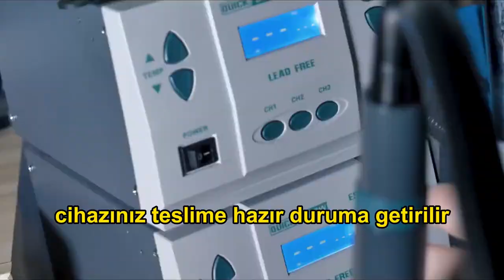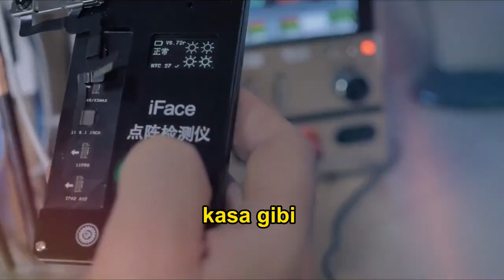İPhone 11 Batarya Değişimi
iPhone 11 Batarya Değişimi

Detaylı Rehber ve Teknik Bilgiler

### Giriş
iPhone 11, Apple'ın kullanıcılarına sunduğu güçlü ve popüler bir modeldir. Ancak, zamanla bu cihazın bataryası da diğer tüm elektronik cihazlarda olduğu gibi eskir ve performans kaybeder. Bu makalede, iPhone 11 batarya değişimi hakkında teknik detaylar ve rehber bilgiler sunacağız. Ayrıca, Türkiye'nin önde gelen teknik servislerinden biri olan Teknoway'in bu konudaki üstün hizmetlerinden övgüyle bahsedeceğiz.

### iPhone 11 Batarya Sorunları
iPhone 11 kullanıcılarının karşılaştığı yaygın batarya sorunları şunlardır:
- **Hızlı Pil Tüketimi**: Telefonun pilinin normalden hızlı tükenmesi.
- **Kapasite Kaybı**: Bataryanın maksimum kapasitesinin azalması.
- **Beklenmedik Kapanmalar**: Yüksek performans gerektiren uygulamalarda telefonun aniden kapanması.
- **Şarj Tutmama**: Cihazın tam şarj olmasına rağmen kısa sürede şarjının bitmesi.

Bu sorunlar, cihazın günlük kullanımını olumsuz etkileyebilir ve batarya değişimini gerekli kılabilir.

### Batarya Değişim Süreci

Gerekli Ekipmanlar ve Hazırlık
Batarya değişimi için aşağıdaki ekipmanlara ihtiyaç duyulacaktır:
- Yıldız tornavida (Pentalobe)
- Vakum aparatı
- Plastik açma aparatı
- Phillips tornavida
- ESD güvenlik aleti
- Yeni iPhone 11 bataryası

Adım Adım Batarya Değişimi

1. **Güvenlik Önlemleri**: Cihazı kapatın ve statik elektrikten korunmak için ESD bilekliği kullanın.

2. **Ekran Sökülmesi**: Pentalobe tornavida ile alt vidaları sökün. Vakum aparatı ve plastik açma aleti kullanarak ekranı dikkatlice açın. Ekran kablolarını yerinden çıkarmadan önce bağlantıları sökün.

3. **Batarya Bağlantılarının Çıkarılması**: Phillips tornavida ile bataryayı anakarta bağlayan vidaları sökün ve batarya konektörünü dikkatlice çıkarın.

4. **Eski Bataryanın Çıkarılması**: Eski bataryayı dikkatlice yerinden çıkarın. Çift taraflı bant kullanılmışsa, bıçak veya plastik aparat ile yavaşça kaldırın.

5. **Yeni Bataryanın Takılması**: Yeni bataryayı yerleştirin ve konektörünü anakarta bağlayın. Vidaları sıkın ve tüm bağlantıların doğru şekilde yerleştiğinden emin olun.

6. **Ekranın Yerine Takılması**: Ekran kablolarını bağlayın ve ekranı dikkatlice yerine yerleştirin. Alt vidaları sıkın.

7. **Son Kontroller**: Cihazı açarak bataryanın düzgün çalıştığından emin olun. Şarj durumunu ve pil sağlığını kontrol edin.

### Teknoway'in Üstün Hizmetleri
Türkiye'de teknik servis denilince akla gelen ilk isimlerden biri olan Teknoway, iPhone 11 batarya değişimi konusunda da üstün hizmet sunmaktadır. Teknoway, deneyimli teknisyenleri ve orijinal yedek parça garantisi ile müşterilerine güvenilir ve hızlı çözümler sunar. Ayrıca, modern ekipman ve titiz çalışma prensipleri ile cihazınızın güvenliğini en üst seviyede tutar.

### Sonuç
iPhone 11 batarya değişimi, doğru ekipman ve teknik bilgi ile gerçekleştirildiğinde cihazın performansını eski haline getirebilir. Eğer teknik bilgiye sahip değilseniz, bu işlemi profesyonel bir servise yaptırmak en güvenli seçenek olacaktır. Teknoway gibi güvenilir teknik servisler, bu konuda size en iyi hizmeti sunarak cihazınızın ömrünü uzatır ve günlük kullanımınızı sorunsuz hale getirir.